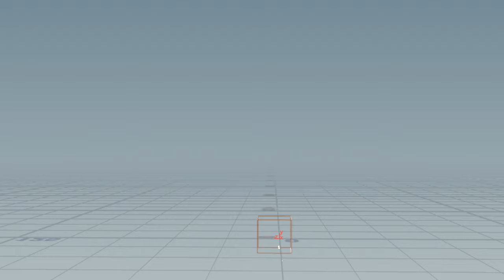procedural blast test 2